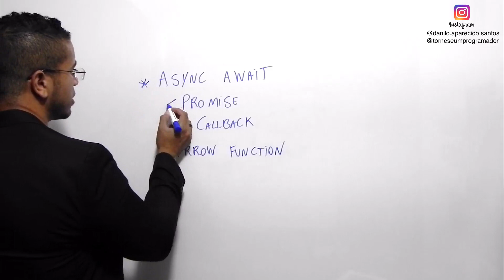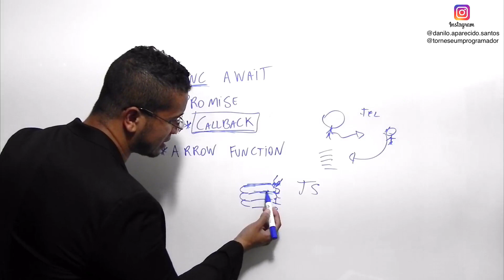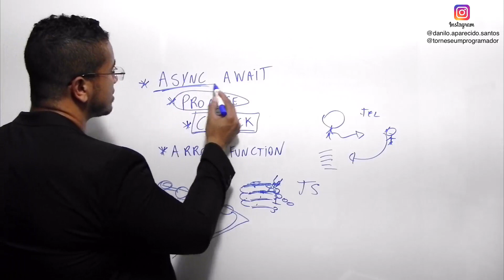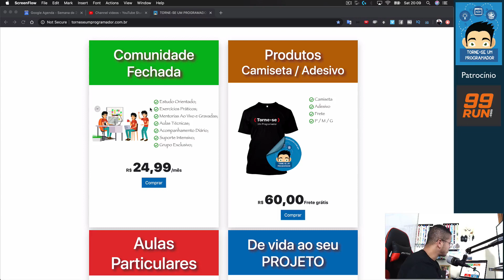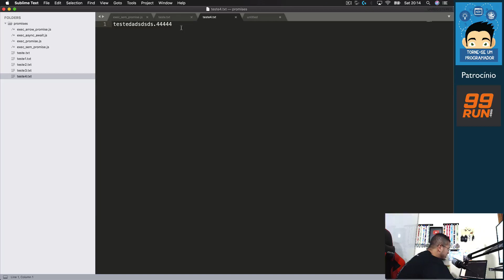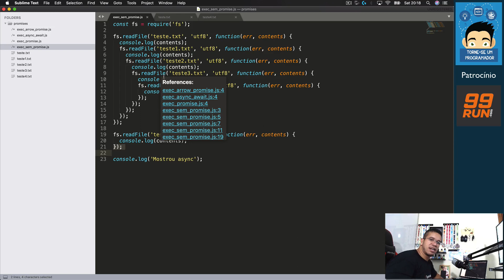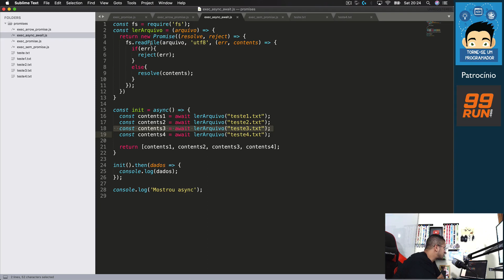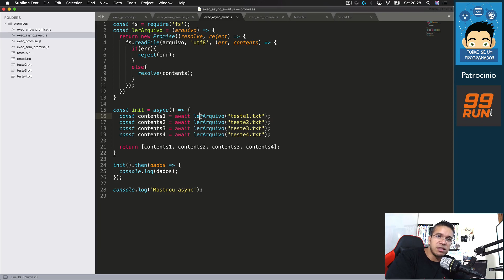Async Await - TORNE-SE UM PROGRAMADOR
Nesta aula iremos aprender as diferenças entre async await, promise, arrow function e callback

Entre para a comunidade fechada do torne-se um programador

Educação transforma !!!